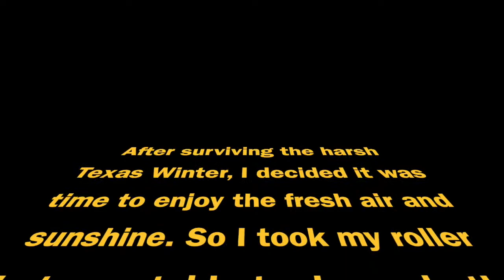NeuroDivergent Roller Skater - Improve Skate Dance Flow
Last week Texas was covered in ice and snow. This week we are in the seventies and sunny so I took the opportunity to go outside and play.

What did YOU do for YOURSELF today?